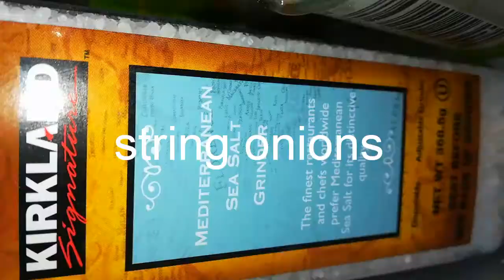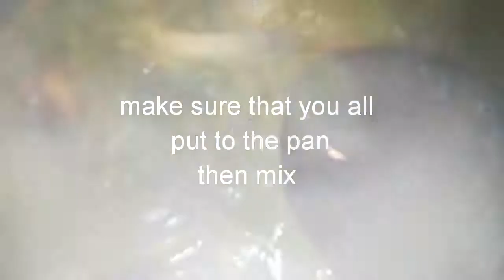FISH STEW FILIPINO STYLE l TINOLANG ISDA CEBU STYLE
Here is special own version of Tinolang isda CEBU style.